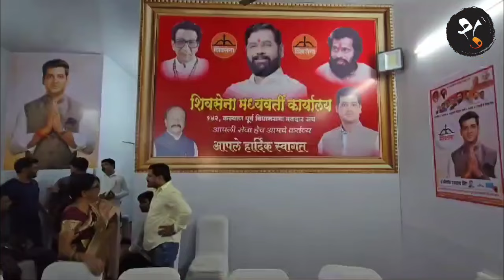Kalyan : कल्याण पूर्वेतील जागेवरून शिवसेनेत बंडाची टांगती तलवार,महायुतीत तणाव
कल्याण पूर्वेत भाजपकडून गणपत गायकवाड यांच्या पत्नी  सुलभा गायकवाड यांना उमेदवारी दिल्यानंतर शिवसेना शिंदे गट बंडखोरीच्या तयारीत.

महायुतीत तणाव...

कल्याण पूर्वेत मेळावा..

आमच्या शिवसैनिकांसाठी  आजचा काळा दिवस..

ज्या व्यक्तीने विकास केला नाही, भ्रष्टाचार केला ,स्वतःच घर भरलं ,आशा व्यक्तीला उमेदवार देऊ नये अशी मागणी केली होती

मात्र त्यानंतर ही अशा व्यक्तीला उमेदवारी दिली हे शोभणीय नाही...

19 नगरसेवक चार ग्रामपंचायत आहेत ,मोठ्या प्रमाणात कार्यकरते पदाधिकरी आमच्या सोबत आहेत..

आम्ही सुलभा गायकवाड यांच काम करणार नाही थोड्या वेळात भूमिका स्पष्ट करू..

 महेश गायकवाड शहर प्रमुख

2019 ला उमेदवारी मागत होतो उमेदवारी दिली नाही

कल्याण पूर्व भकास झालाय ..शिवसेनेची ताकद आहे ..आमचा पक्ष आम्हाला वाढवायचा आहे ,पक्ष प्रमुखांना अनेकदा सांगितलं मात्र ऐकलं नाही ,म्हणून बंडाच्या तयारीत

 निलेश शिंदे ( विधान सभा प्रमुख शिबसेना शिंदे गट )